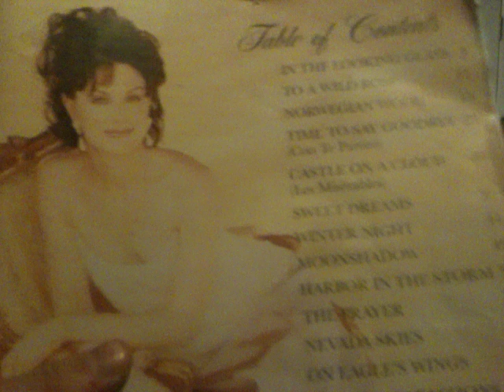Norwegian Wood Rhodes Piano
Demoing the Rhodes sound on the new Korg Stage Vintage SV-1.

Playing Norwegian Wood (as performed by Lorie Line)